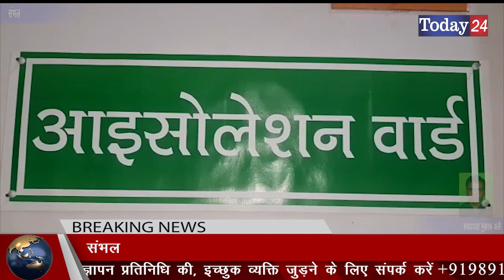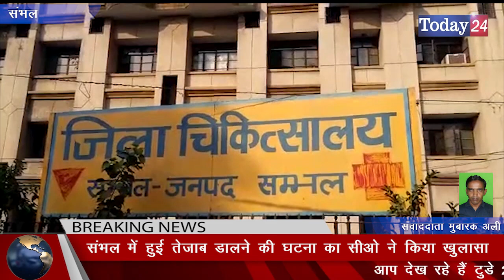कोरोना वायरस को लेकर संभल जिले में भी अलर्ट | Today24